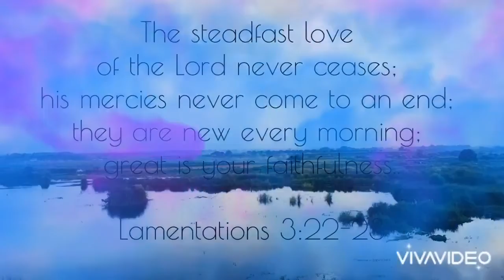Good Morning Santa Rita Pampanga Eco Park